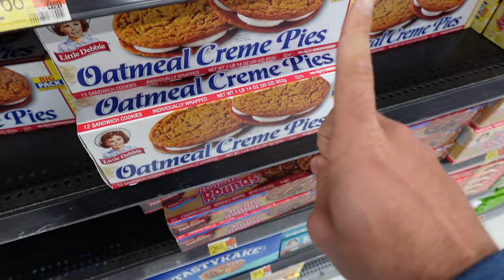Vlog #15- Nothing of value comes easy!!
workout and eats